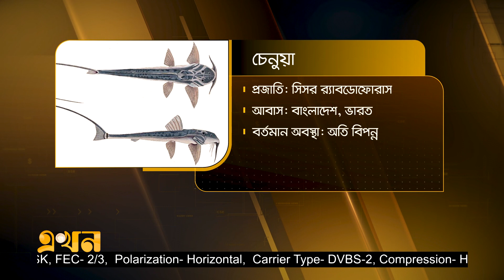হারিয়ে যাচ্ছে দেশীয় প্রজাতির মাছ | Endangered Fish | Ekhon TV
হারিয়ে যাচ্ছে দেশীয় প্রজাতির মাছ

পুটি মাছের কাঙ্গালি, ভাত মাছের বাঙ্গালী --এসব কথা এখন শুধুই প্রবাদ। দেশের নদী-নালা-খাল-বিলে এক সময় দেশি প্রজাতির প্রচুর মাছ পাওয়া যেত। তবে এখন সেসব মাছ খুব বেশি দেখা যায় না। গত কয়েক দশকে দেশি প্রজাতির অনেক মাছই হারিয়ে যেতে বসেছে।

Our Office Address:
EKHON TV
City Park Lane
19 Hatkhola Road, Wari
Dhaka-1203
Bangladesh